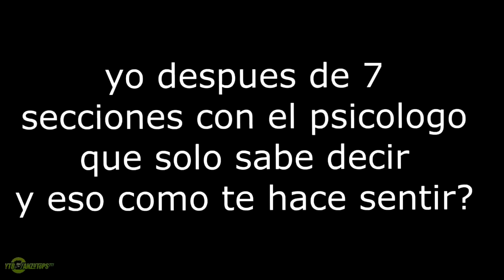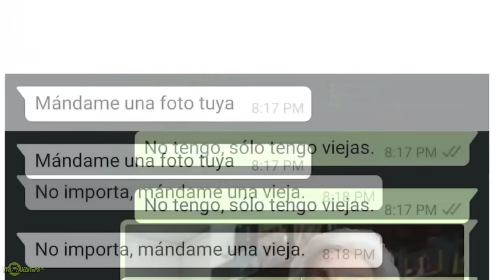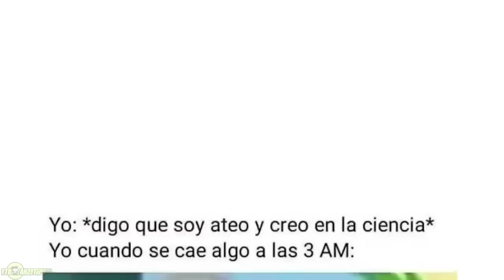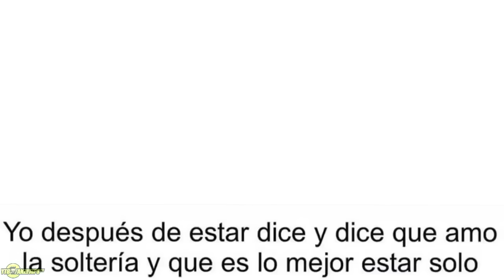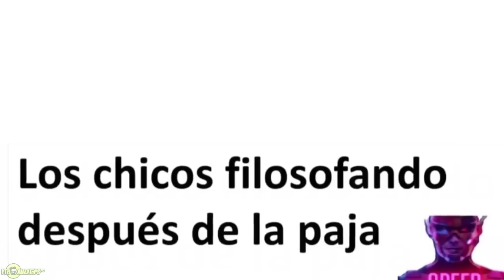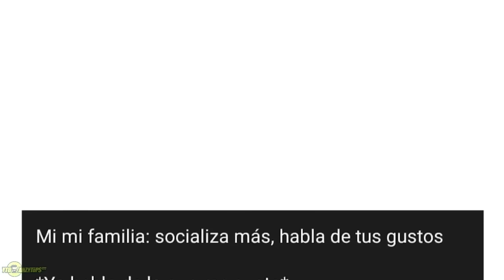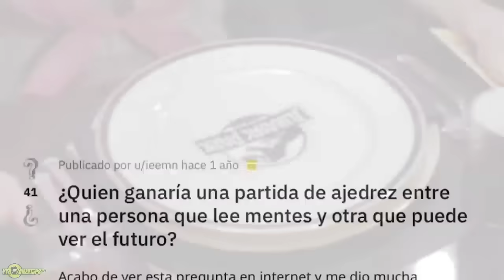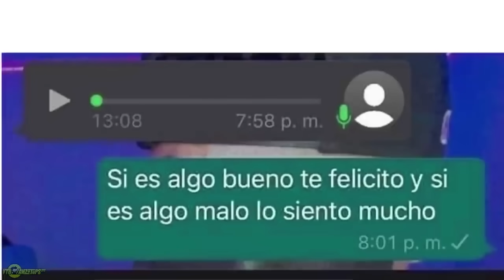RECOPILACION + DE 2 HORAS DE MEMES VARIADOS